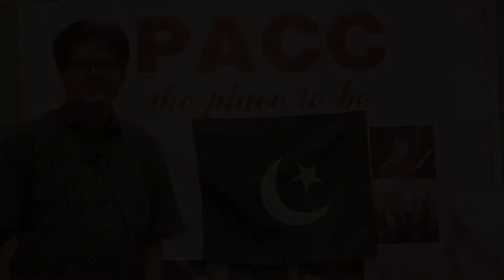Mauj Barhe Ya Aandhi Aaye & Himmat Say Har Qadam Uthanaby Nasir Rushdi| PACC | Cultural Programs